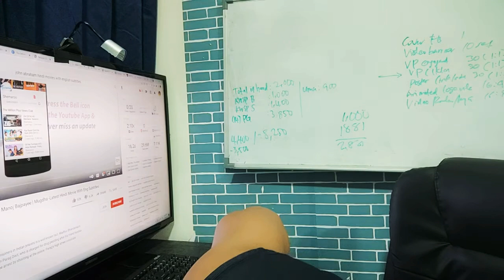Lembab sebab tidur jam 4 pagi I Cerita genre filem Hindustan kegemaran I Vlog 2021 #3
Hari ini lemah sebab tak cukup tidur. Dapat tidur 4 jam saja. Tapi masih gigih menyiapkan konten klien sambil sembang cerita hindustan kegemaran.

🔧 Tools : Shop this.
1. Wired Mic Boya M1
2. Gun Mic Boya MM1

Terima kasih.

📱Kelas DIY Video Smartphone Pro 1📱

📌 (Kelas Online belajar tentang psikologi/nota/teknik/tutorial/edit video hanya GUNA SMARTPHONE SAJA)

PM di Facebook : MOHD NOOR AZAM TUAN